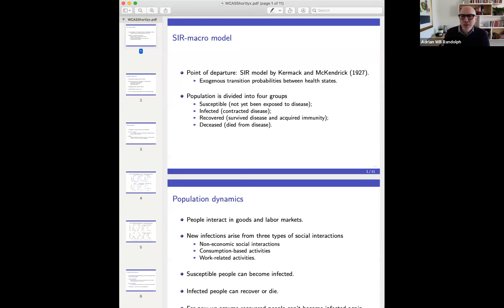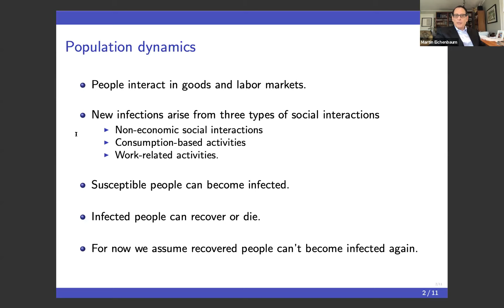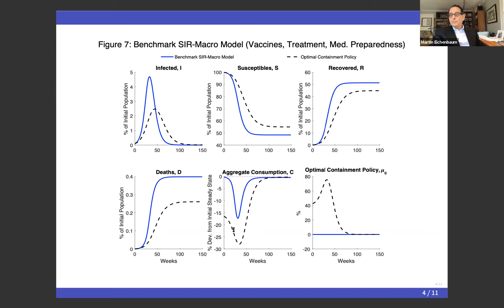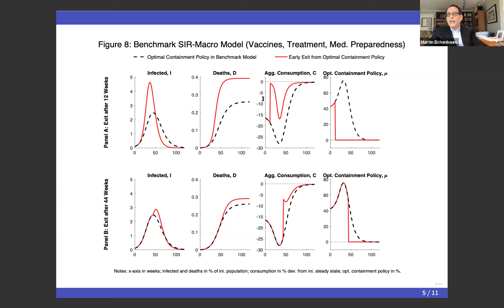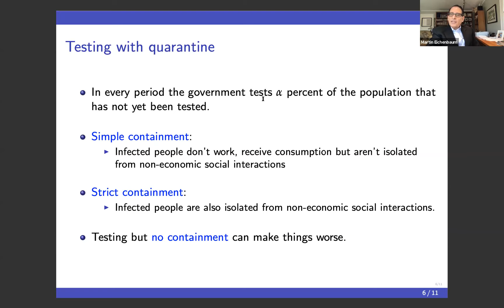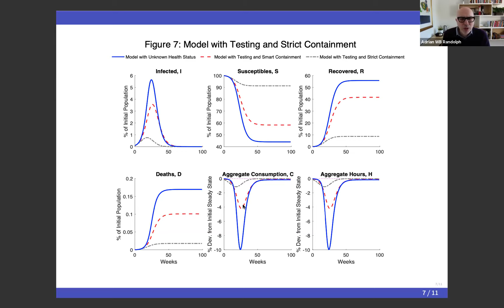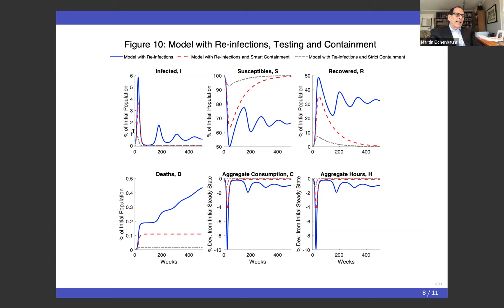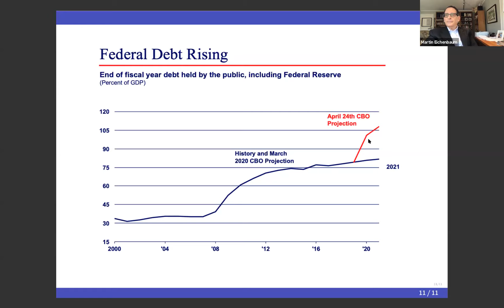Perspectives on the Pandemic: An Economist's View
Featuring Martin Eichenbaum and moderated by Adrian Randolph

Martin Eichenbaum is the Charles Moskos Professor in the Department of Economics in the Weinberg College of Arts and Sciences at Northwestern University. A faculty member since 1988, Martin Eichenbaum also serves as co-director of the University's Center for International Economics and Development. He is a fellow of both the American Academy of Arts and Sciences and the Econometric Society, and serves as an adviser to several financial institutions, including the Federal Reserve Bank of San Francisco.

Adrian Randolph is dean of the Judd A. and Marjorie Weinberg College of Arts and Sciences and Henry Wade Rogers Professor of the Humanities. Dean Randolph's research focuses on the art and architecture of the medieval Renaissance Italy. He joined Northwestern in 2015 from Dartmouth College. There, he served as the associate dean of the faculty for the Arts and Humanities, chair of the Department of Art History, and director of the college’s Leslie Center for the Humanities.